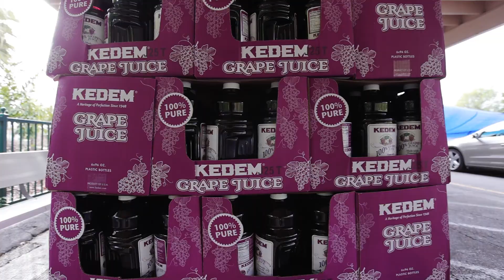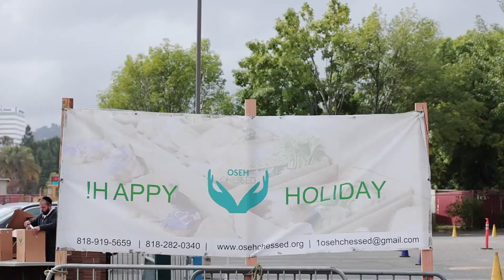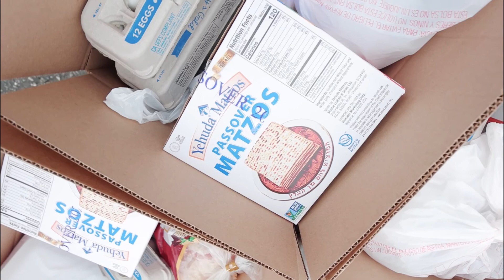Oseh Chesed - Passover 2021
Highlight video of Oseh Chesed organization, distributing over 1000 food boxes to families for the Passover holiday 2021.